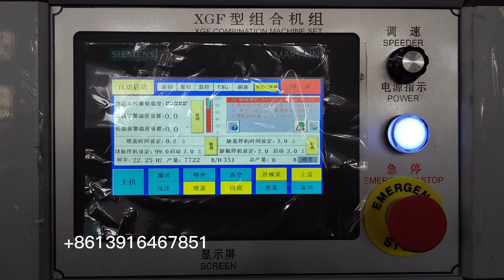Automatic washing, filling and capping 3 in 1 machine for juice bottle 15000bph-18000bph